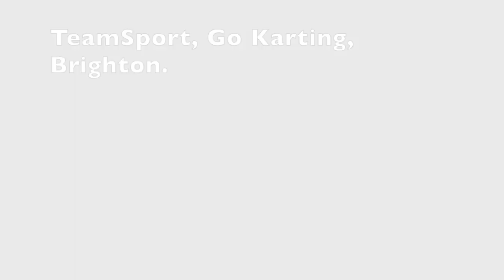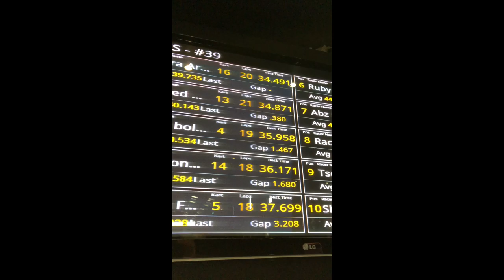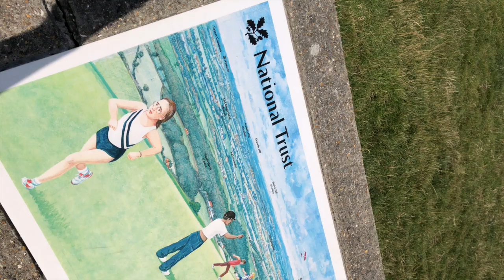JOFRA ARCHER'S FIRST EVER VLOG (POST WORLD CUP)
👻 Edited by Shem Forde

🎵 Where I used my music from:

Rico Maserati 🇧🇧- Regardless

I do not own some of the cricket videos.